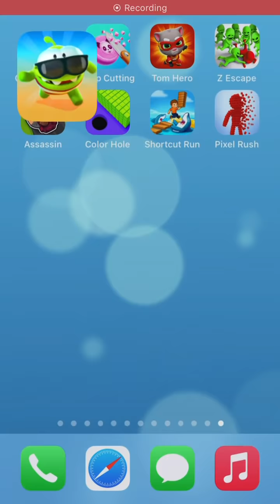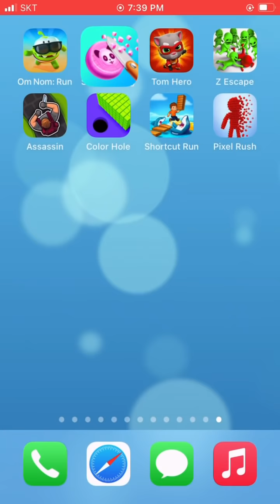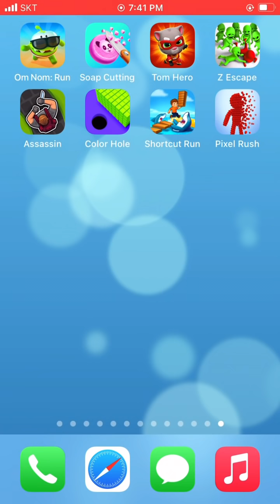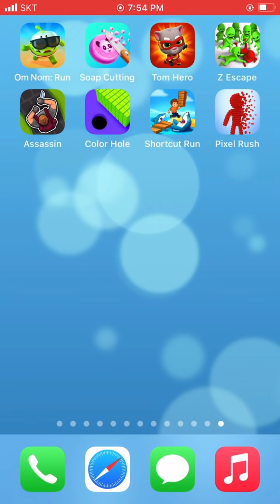Om Nom Run,Soap Cutting,Tom Hero Dash,Z Escape,Assassin,Color Hole 3D,Shortcut Run,Pixel Rush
► Om Nom Run,Soap Cutting,Tom Hero Dash,Z Escape,Assassin,Color Hole 3D,Shortcut Run,Pixel Rush - Android / iOS Gameplay